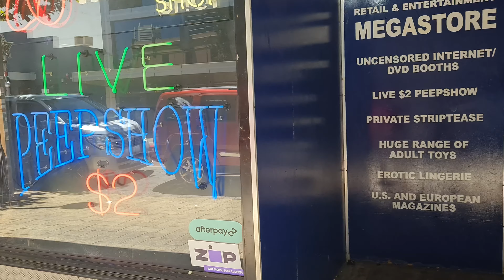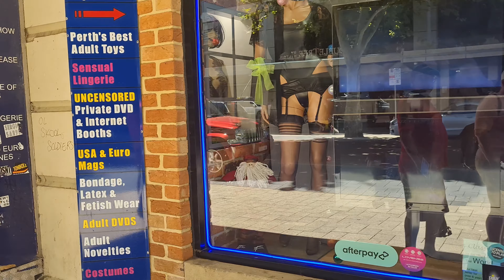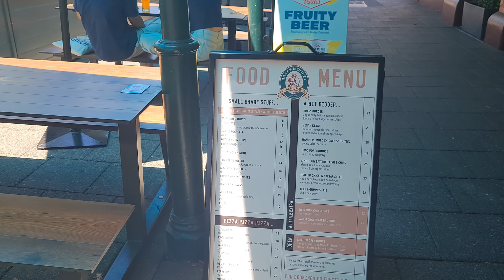Perth, Western Australia - NORTHBRIDGE - Night Vs Day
The entertainment centre of Perth city is Northbridge. While there are a few cafes open for breakfast, and the pubs and restaurants start opening for lunch, it really comes alive at night time. Northbridge is home to a mixture of clubs, pubs, breweries, restaurants, cafes, adult stores, men's clubs and boutique stores.

In this video we show you the difference between Northbridge in the day compared to night.